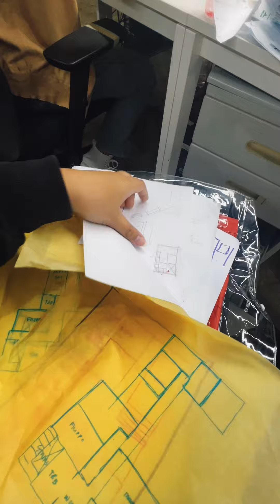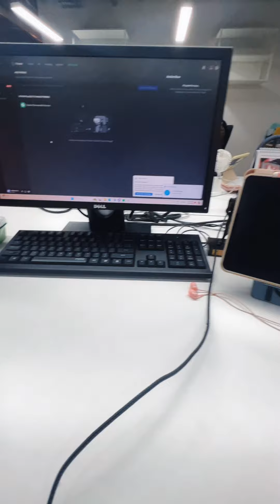WORK VLOG ep. 2👷🏻‍♀️📐 fixing work drawer, product presentation, office event | mica-arki-ves 🍉 | ph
✧･ﾟ: *✧･ﾟ:* 🍉 hi watermellaaaas 🍉 *:･ﾟ✧･ﾟ: *✧

a day in my life as a junior architect 📃📃📃
i finally fixed my work drawer or mobile pedestal, and we celebrated our boss' birthday after work!

anyways!!!
hope you guys enjoyed and liked this video!!!

💛 LINKS ⛓🔗🖇

day in the life as a junior architect
junior architect
architect
arki
Micaellaaa
architect
architectural apprentice
architect vlog
micaellaaa

✿ FAQ ✿
age: 24 yrs young
program & year: BS architecture; graduate na wow 2022
camera: iphone 13 pro max
video editor: vllo & capcut

every day might not be good, but there's good in every day ପ(๑•ᴗ•๑)ଓ ♡